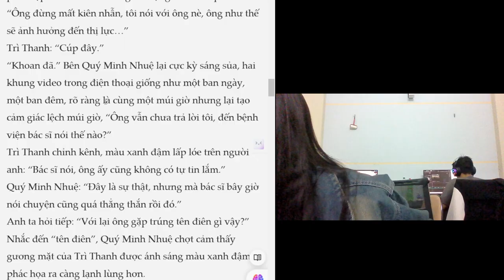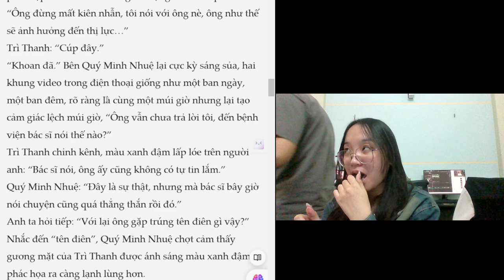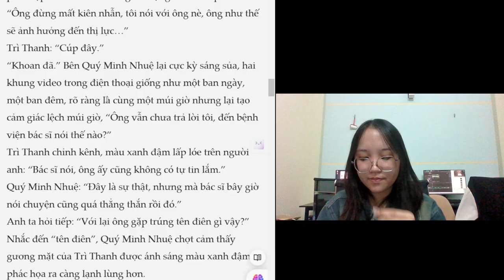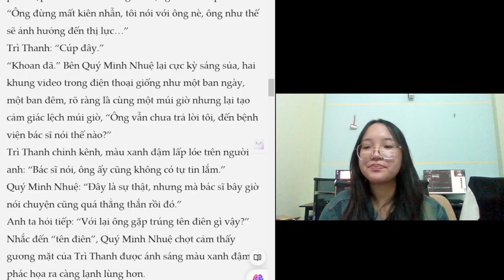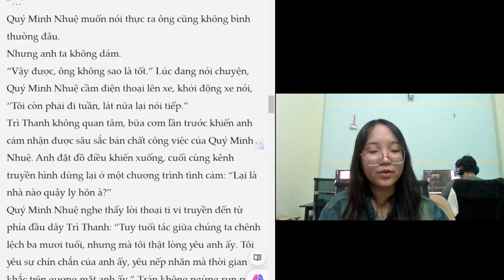Read a book with me: chapter 5 dangerous personality part 1